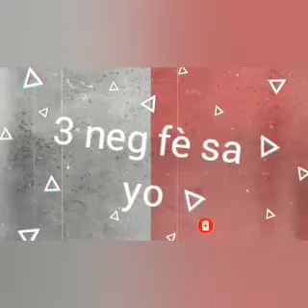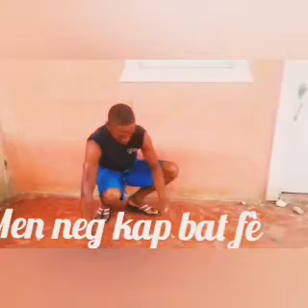twa nèg sa yo ap tiyem mesye 😂😂😂an mweeeeee